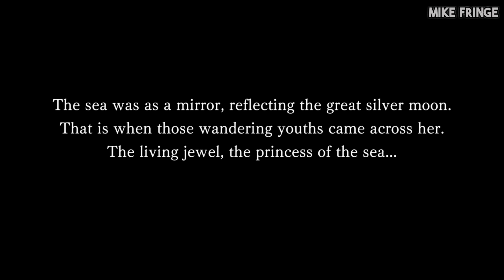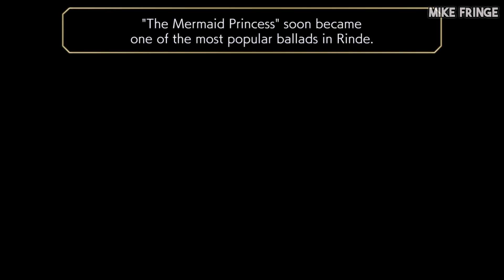Another Eden Walkthrough Part 32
Another Eden: The Cat Beyond Time and Space English version gameplay video. Walkthrough Part 32.

Size: 2.8 GB
This game is online.

Received Google Play's "Best of 2017" game award for creativity in Japan.

Embark on a journey beyond time and space.
To save our lost future.
Before the darkness of time falls upon us all...

Scenario: Masato Kato
Main Theme: Yasunori Mitsuda
Acclaimed creators from a number of well-known and popular series have come together to bring an exciting and epic RPG to mobile devices.

Game Overview
・A surprising amount of content for a mobile gaming app.
・A modernized classic spacetime RPG.
・An epic story crossing the Antiquity, Present, and Future from master story writer Masato Kato.
・Including the main theme written by Mitsuda Yasunori, the game contains over 60 songs recorded with orchestras and folk music.